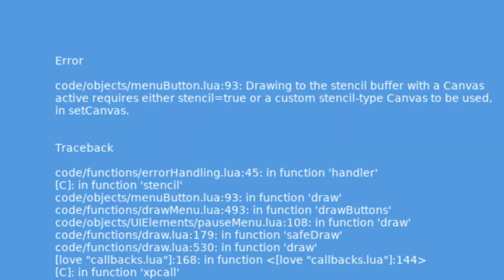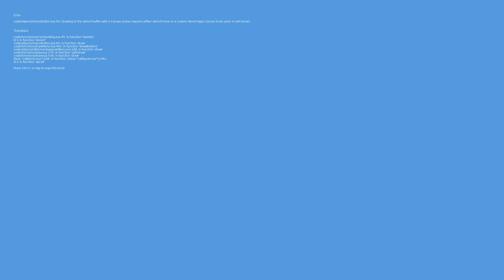2024081006 role of hex